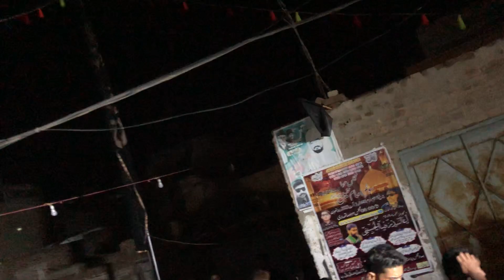Noha | Maar gaiyan manu tanga mar gaiyan | 8 Muharam Matmi Jaloos | Pursadari | IBH | 2023/1445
Noha | Maar gaiyan manu tanga mar gaiyan
8 Muharam Matmi Jaloos | Pursadari | IBH |
Location | Syed mohala shahdadpur Sindh pak
Sahib e biyaz | Zawar Sher Muhammad Qureshi
Sallar | Baqar hussain Jaffray